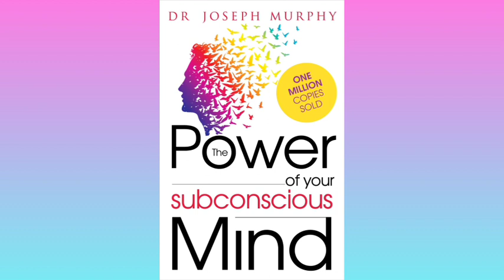Power of your Subconscious mind ( English to Bengali) Chapter 3